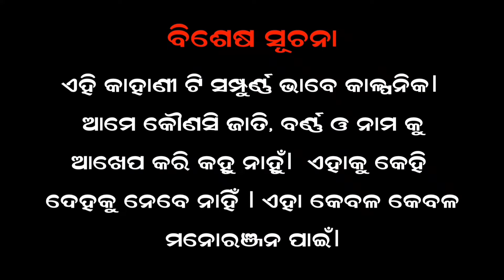ବୁଢ଼ୀ ଅସୁରୁଣୀ | odia moral story | odia kahani | odia gappa | odia gapa new 2024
Friend's Ajita ehi video re dekhiba "Budhi thila boli Budha banchila" odia gapa ba odia kahani . jadi ehi odia moral story ti apanamananku bhala lage like , share and subscribe nihati karibe .